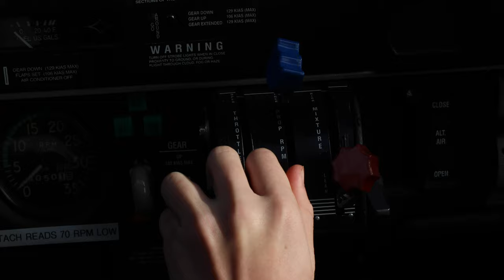Speedy Steve: A Cleaner's Tale - Official Trailer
Follow the life of world famous speed cleaner, Speedy Steve, from his simple roots to the heights of stardom.  Does he have what it takes to beat Chet Weatherby, the highly decorated world champion? Find out this December!

A KLDCS Media Arts project.
Directed by Liam McBean
Story by Dan Kurz